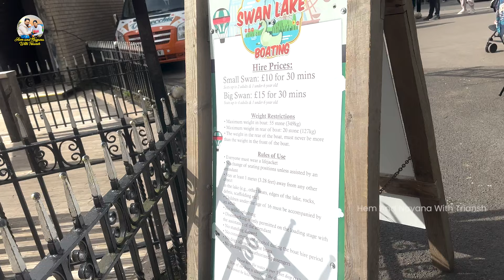UK Birmingham Balaji Temple | Triansh కి పుట్టు వెంట్రుకలు తీయించాం Hem And Nayana With Triansh|E-54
Explore the beautiful UK Birmingham Balaji Temple with Triansh, Hem, and Nayana in this episode!

Hey guys, I'm Nayana and You are Looking at a
YouTube Channel filled with Vlogs, Fashion, Lifestyle Related Content, Hauls, Travel & More..!!

COPYRIGHT:
Everything on this Channel is created by the owner of this Channel Nayana, using any of the content without my permission is not granted.

XOXO
Hem And Nayana